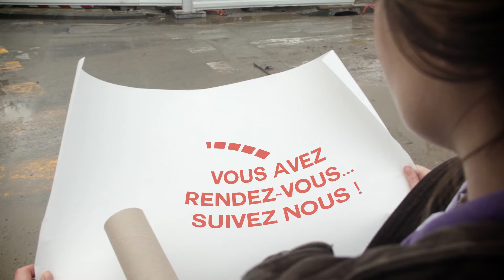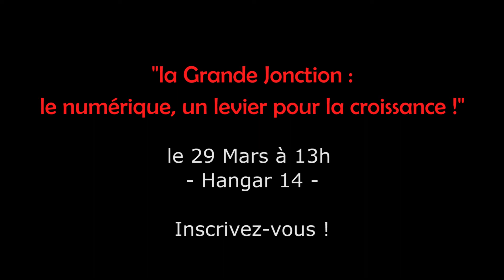Et s'ils se parlaient ?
Par timidité, ou à cause des hasards de la vie, ils ne se sont jamais vraiment rencontrés...mais le 29 mars, tout pourrait devenir possible...